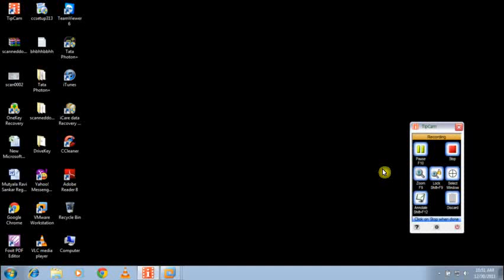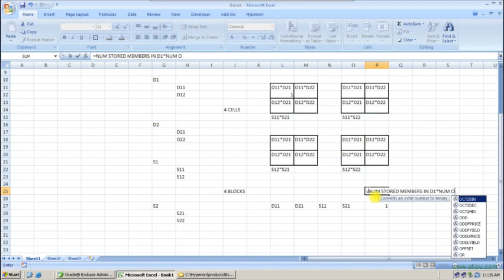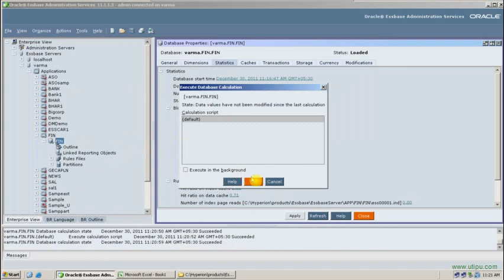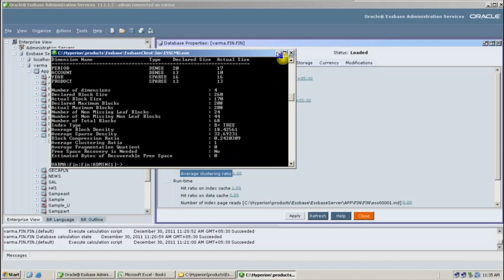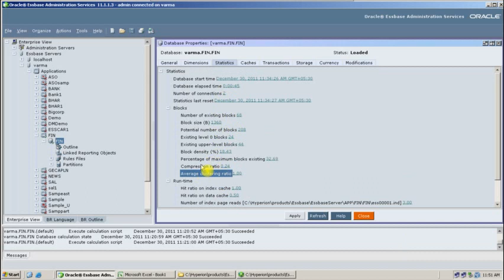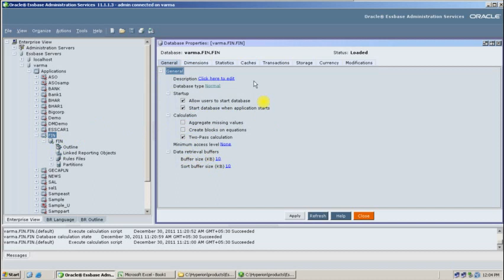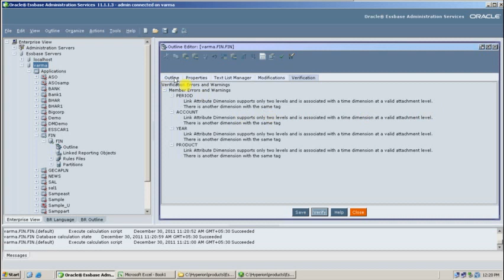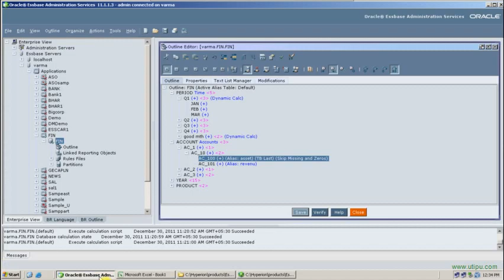Hyperion Essbase & Planning - Class 5-A